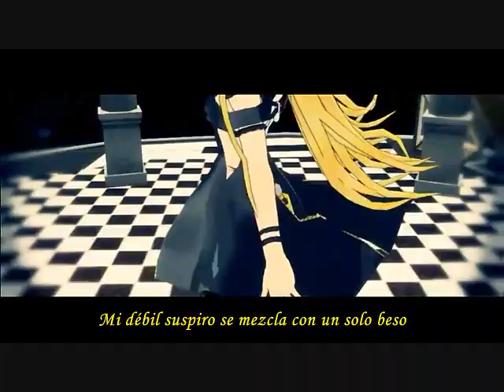D.A.N.C.E: The Modeling of Charm School - S.1 - Opening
Hi,hi! As promised, here is the opening! I'm getting really excited to start this show. :D So,  this opening was really fun to make and I have to say one of my best. cx

Theme Song: Warriors by Kesha
Host: Aisha Layla - R0BProduction
Cast:
1. Rarity (Kevin Elias) - Shane's Next Top Model (gothrose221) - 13th Place

2. Rin (Kevin Elias) - RichBxtches Next Top Model Cycle 1 (SpoiledRichBxtch8) - 18/17th place

3. Diancie (SpoiledRichBxtch8) - Pokemon's Next Top Model Cycle 1(R0BProduction) - ?th place

4. Amethyst (Vitoria Bolzoni) - Shane's Next Top Model Cycle 7 (gothrose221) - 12th/11th place

5. Mio Akiyama (Lourdes Ramos) - Starlight's Next Top Model Cycle 1 (Kira Hayes) - 18th place

6. Sofia Wakabayashi  (Maggie .Fitzpatrick) - Fashion's Next Top Model Cycle 1 (?) - 3rd Out

7. Merida Dunbroch (DoubleJEspejwan6) - Cartoon's Next Top Model Cycle 5 (rmills399) - 9th place

8. Lily (DazzlingAnime1) - Anime's Next Top Model Cycle 1 (DazzlingAnime1) - 10th place

9. Cordelia (Camille Howe) - Galaxy's Next Top Model Cycle 2 (Kira Hayes) - 8th place

10. Rouge (DerEchteHorst) - Galaxy's Next Top Model Cycle 1 (Kira Hayes) - 12th or 11th place